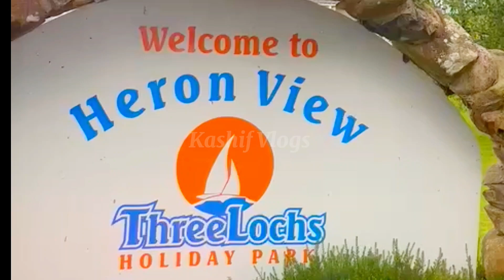Three Lochs Holiday Park Herons View UK || Kashif Vlogs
Kashif Vlogs
Multi Vlogs